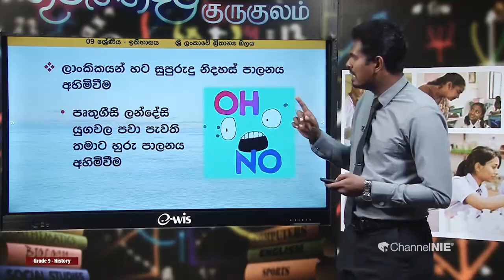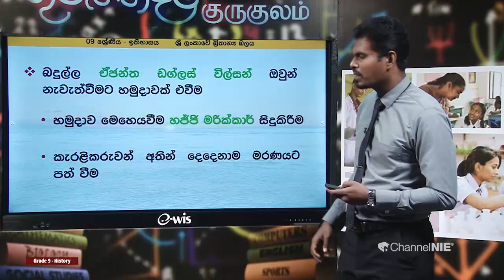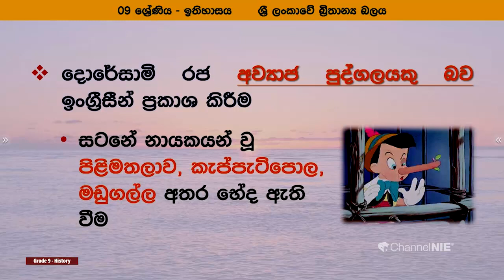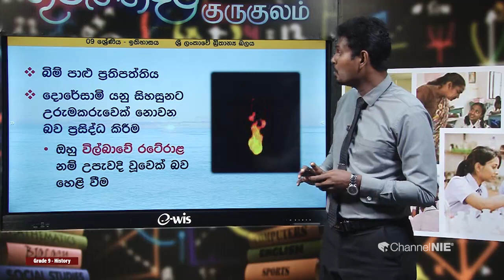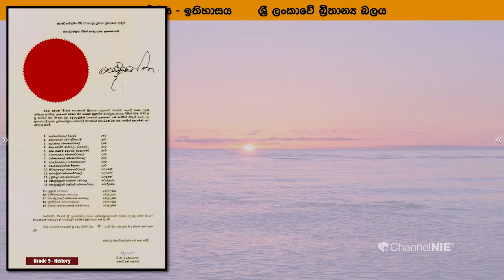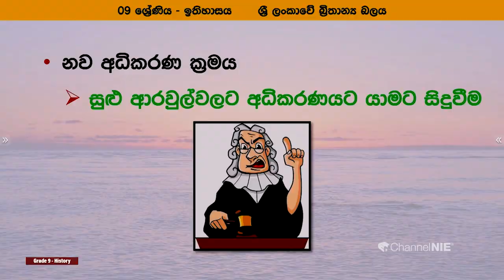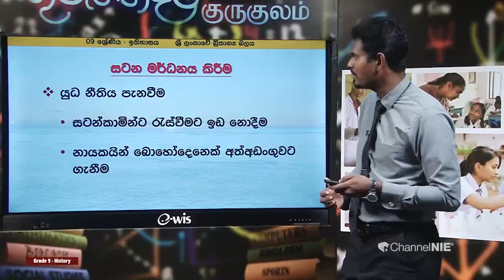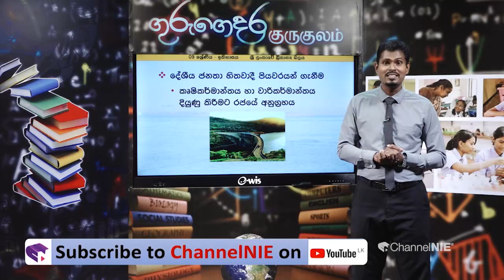ශ්‍රී ලංකාවේ බ්‍රිතාන්‍ය බලය 04 - 09 ශ්‍රේණිය (ඉතිහාසය)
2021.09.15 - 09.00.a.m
Follow on :